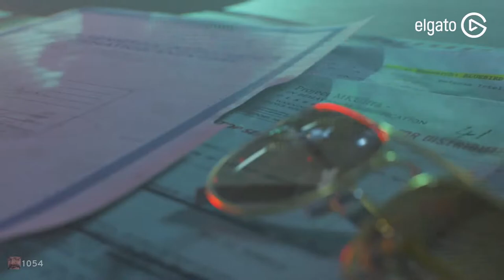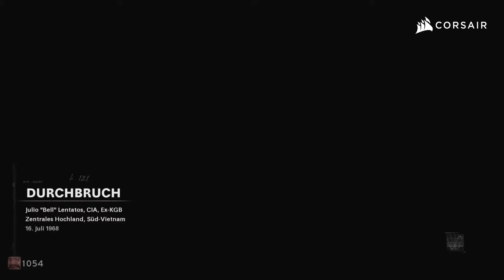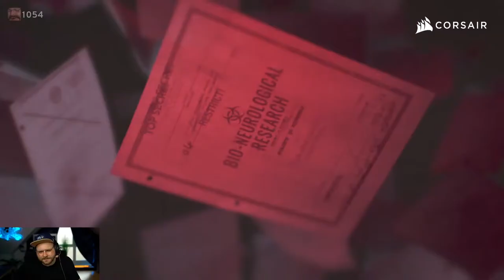Durchbruch | CALL OF DUTY: BLACK OPS - COLD WAR | KAMPAGNE | Part 9